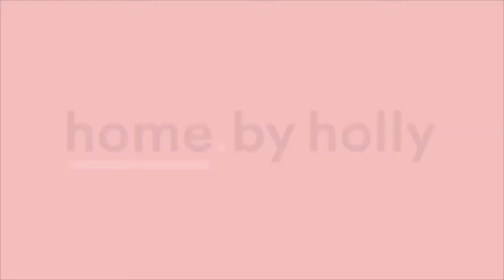34 Selwyn Street, Hackett listed.by The McReynolds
selwyn.sublime

Enjoy sunsets through the trees in this magic solar passive residence!

A home for all seasons offering an unrivalled lifestyle choice in friendly, serene Selwyn Street. This outstanding architecturally designed four-bedroom ensuite residence was built to create a wonderful home and a lifestyle that the whole family could enjoy. Solar passive and captivating both inside and out, this lovely home with abundant natural light provides ease of living and a seamless interaction with the outdoors. It truly is a wonderful home.